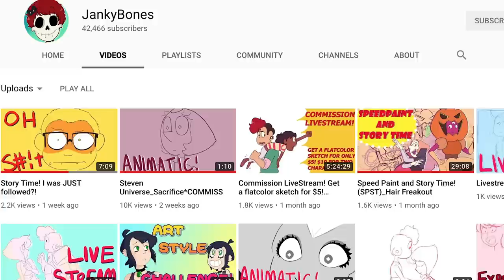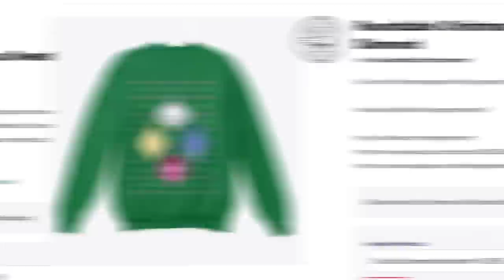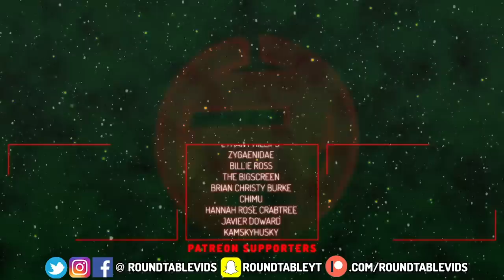Yellow Pearl & Blue Pearl Know the TRUTH! [Steven Universe Diamond Days Theory] Crystal Clear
The Pearls are in on the truth of our Pearl, Pink Diamond and what it means for her to return to Homeworld!

Social Media!

CREDITS

Written by: Kevin Williams
Hosted by: Kevin Williams (AwestruckVox)
Edited by: Kevin Williams
Produced by: Kevin Williams